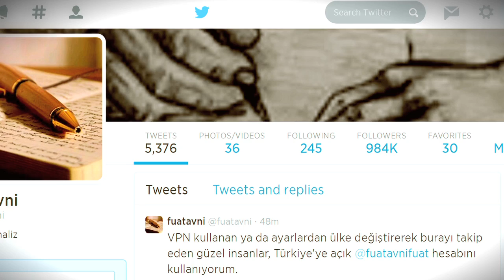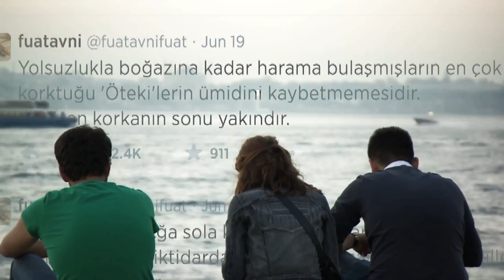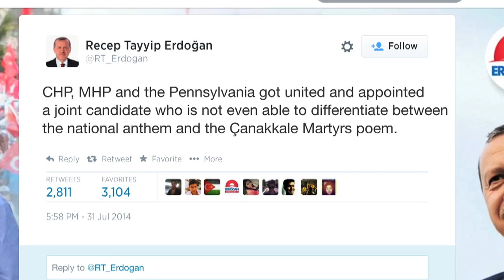Turkey's Twitter turnaround? - BBC Trending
Four months ago Turkey's Prime Minister Erdogan vowed to wipe out Twitter. But now he is seeking election as the President, he's using social media to campaign.

However, that doesn't mean there are no blocks on anti-government Twitter accounts. In fact, under new court orders, an account that tweets against Erdogan with over a million followers has been withheld from view in Turkey.

From Istanbul, Mukul Devichand reports on Turkey's social media warfare and the trends making waves ahead of Sunday's vote.